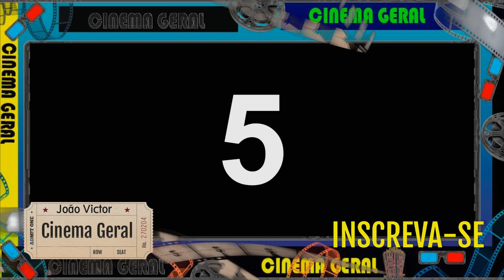Cinema Geral - 7 Filmes De Animação Para 2023